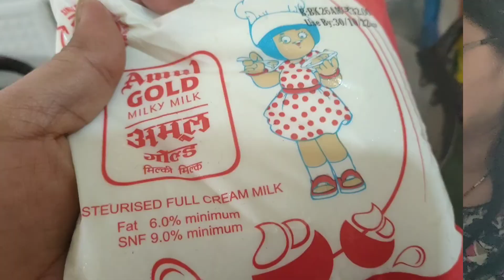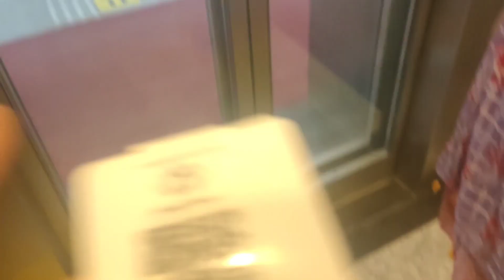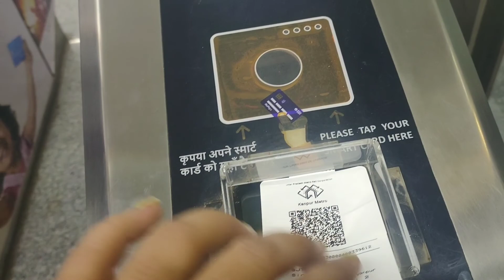A day in my life | went to watch ram setu movie | recipes